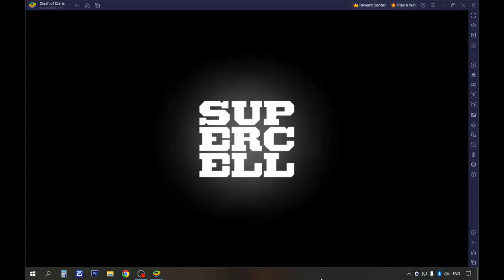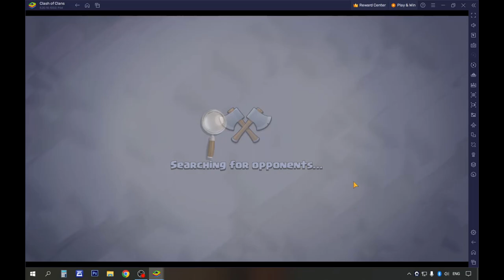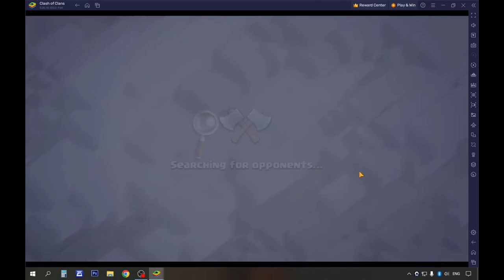COC Town Hall 8: Part 2